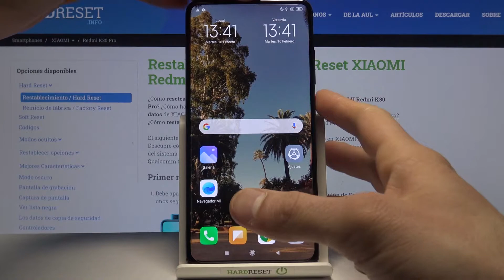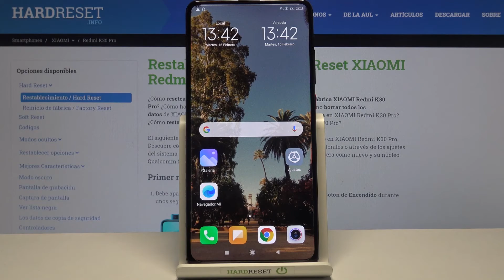Como entrar y salir del Fastboot en XIAOMI Redmi K30 Pro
Hoy te mostramos cómo entrar y cómo quitar el Fastboot Mode en tu XIAOMI Redmi K30 Pro. Gracias al modo Fastboot puedes actualizar el sistema y modificarlo a través de USB.

¿Cómo ingresar al Fastboot en XIAOMI Redmi K30 Pro? ¿Cómo iniciar XIAOMI Redmi K30 Pro en el Fastboot? ¿Cómo abrir el modo Fastboot en XIAOMI Redmi K30 Pro? ¿Cómo salir del Fastboot en XIAOMI Redmi K30 Pro? ¿Cómo quitar el Fastboot de XIAOMI Redmi K30 Pro? ¿Qué significa Fastboot en XIAOMI Redmi K30 Pro?